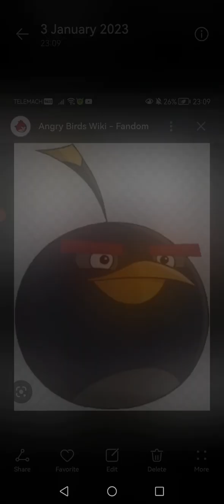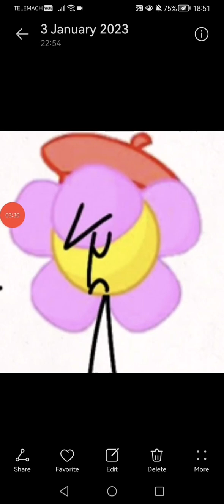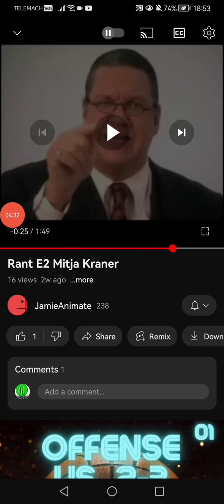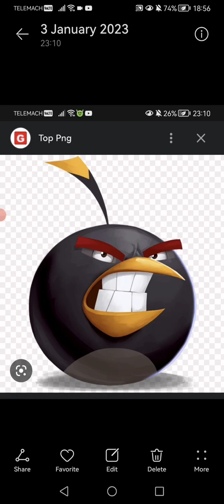doing a commentary on Jame animates" rant on me